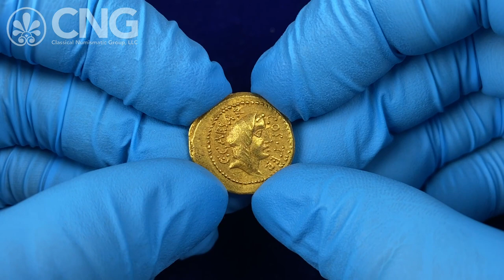CNG 126, Lot 618